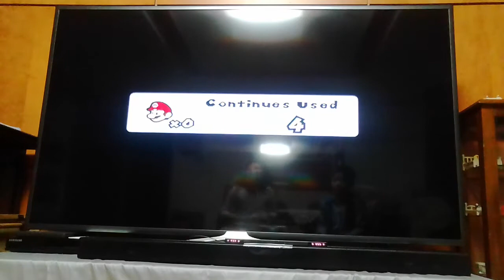‹Kids›Soo：슈퍼마리오 게임하기